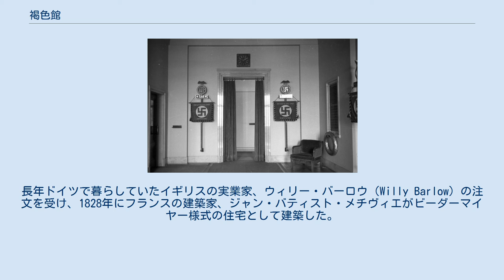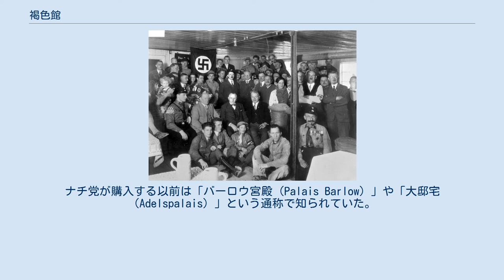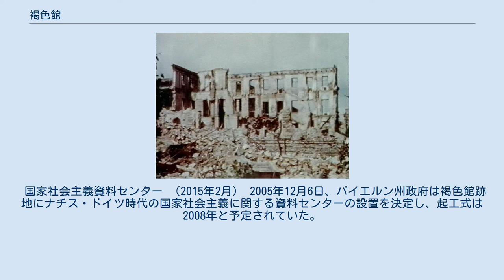褐色館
褐色館（1935年） 褐色館（かっしょくかん、ドイツ語: Braunes Haus）は、かつて存在した国家社会主義ドイツ労働者党（ナチ党）の党本部として使用されていた建物である。
バイエルン州ミュンヘンのブリエナー大通り45番地（Brienner Straße 45）にあった。
 党本部の始動を祝うために褐色館に集まったナチ党員。
中央は指導者ヒトラー（1930年） 褐色館の中に展示されているナチ党と突撃隊の連隊旗（1933年） 爆撃で破壊された褐色館（1945年） 褐色館はカロリーネン広場とケーニヒス広場の間に位置する。
長年ドイツで暮らしていたイギリスの実業家、ウィリー・バーロウ（Willy Barlow）の注文を受け、1828年にフランスの建築家、ジャン・バティスト・メチヴィエがビーダーマイヤー様式の住宅として建築した。
ナチ党が購入する以前は「バーロウ宮殿（Palais Barlow）」や「大邸宅（Adelspalais）」という通称で知られていた。
 1930年5月26日、ナチ党は80万5,864金マルクを支払ってバーロウの未亡人から買い取り、「褐色館」という新たな名称を与えた。
当時、ナチ党はシェリング大通り50番地（Schellingstraße 50）に本部を設置していたが、党の拡大に伴い手狭になってきた為、より大きな建物を探していたのである。
購入資金は実業家フリッツ・ティッセンが提供した。
 本部として使用するにあたって大規模な改装工事が行われ、ミュンヘン出身の建築家パウル・ルートヴィヒ・トローストによって行われ、またナチ党指導者アドルフ・ヒトラー自身のアイデアもいくらか取り入れられている。
1931年までに党本部機能の全てが褐色館へ移動した。
 褐色館内のヒトラーの執務室には、彼が尊敬するアメリカの実業家ヘンリー・フォードの肖像画が飾られていたという。
また、ナチ党における事実上のレガリアとされていた、ミュンヘン一揆の時に銃撃で死亡した党員の血がついたハーケンクロイツ旗『血染めの党旗』が保管されていた。
 褐色館は第二次世界大戦中の1943年10月に行われた連合軍による空襲を受け被災、その後も繰り返された空襲によりほぼ全壊した。
血染めの党旗も1944年10月18日の国民突撃隊入隊式で展示されたのを最後に行方不明となったが、褐色館と共に焼失したものと考えられている。
戦後の1947年には瓦礫なども撤去された。
その後、跡地には何も建設されず、更地のまま放置された。
 国家社会主義資料センター （2015年2月） 2005年12月6日、バイエルン州政府は褐色館跡地にナチス・ドイツ時代の国家社会主義に関する資料センターの設置を決定し、起工式は2008年と予定されていた。
しかし、資金調達の失敗から計画は大幅に遅れる事となる。
2009年6月にはミュンヘン市当局と州政府により改めて28,200,000ユーロが調達された。
2011年にはようやく工事が始まり、2012年3月9日には基礎工事が完了した。
資料センターは2015年4月30日に開館式典が行われ、5月1日から一般に公開されている。
 ^ muenchen.de. “Das NS-Dokumentationszentrum in München”. 2015年3月22日閲覧。
 ^ “NS-Dokumentationszentrum München”. 2015年5月20日閲覧。